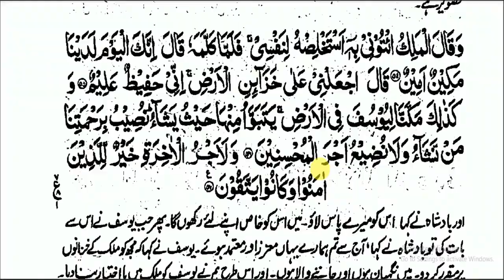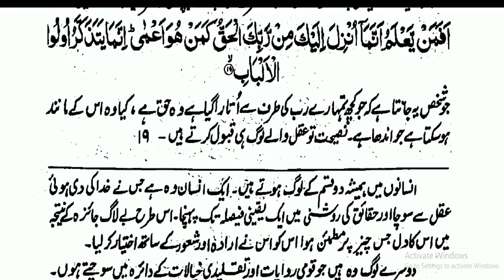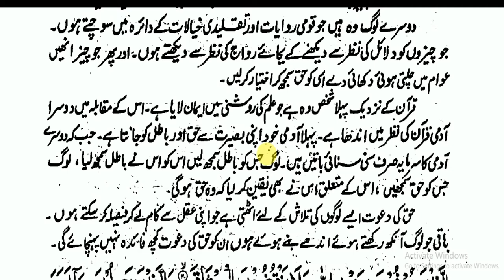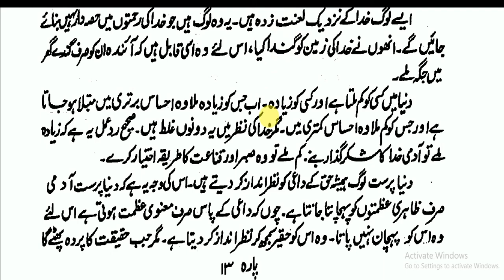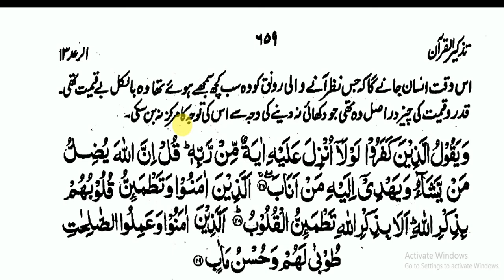13 SURAH AL RA'D 19 26 سورۃ الرعد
SURAH AL  RA’D (19-26)  سورۃ الرعد
IS BEING PRESENTED IN FRONT OF YOU. I HUMBLY REQUEST YOU TO PLEASE MAKE A HABIT TO RECITE THE HOLY QURAN WITH TRANSLATION AND COMMENTARY DAILY WITH YOUR FAMILY MEMBERS..THIS IS VERY IMPORTANT IN OUR LIVES. WE SHOULD UNDERSTAND THE MESSAGE OF THE HOLY QURAN.AND HADEES AND ALSO REQUEST YOU TO SHARE AMONG YOUR FRIENDS TO DO SO. ALMIGHTY ALLAH BLESS US.